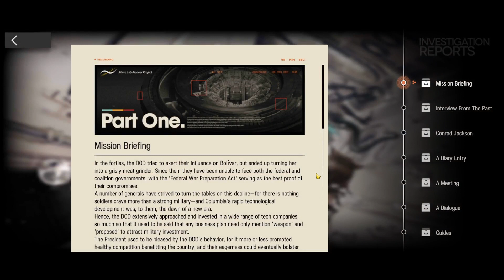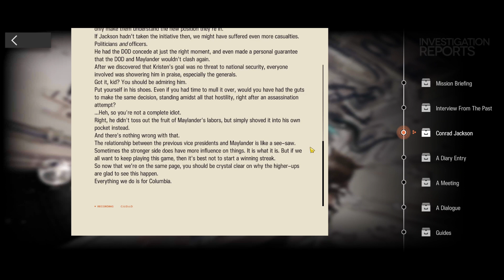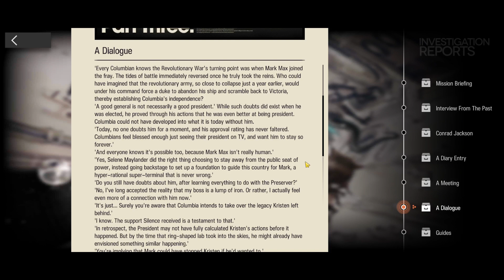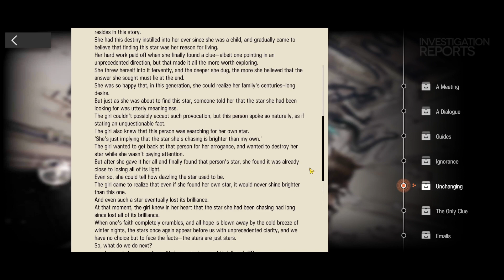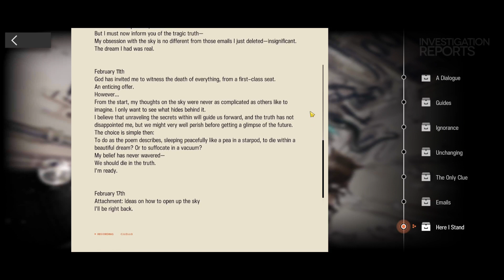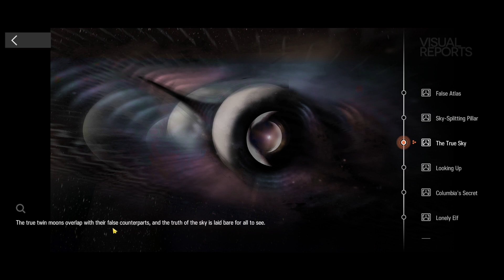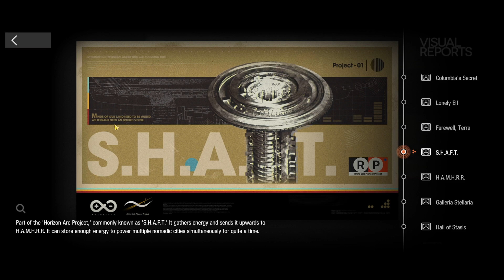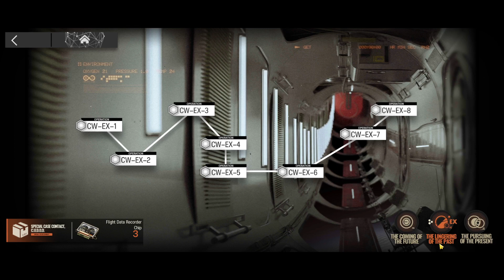Arknights / LONE TRAIL / Voice Acted & Narrated / Part 6 / BONUS PART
The 'Bonus' episode going over the investigation files, pictures, medals, some bonus trivia and also my thoughts and opinions like always. Enjoy!